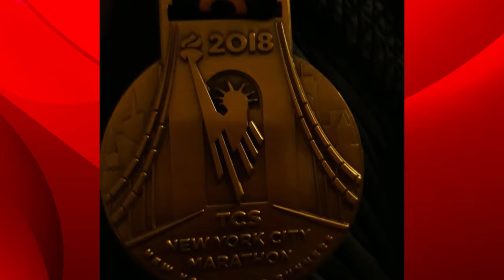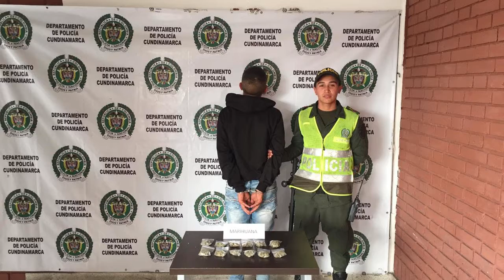Foto denuncias 8 de noviembre 2018